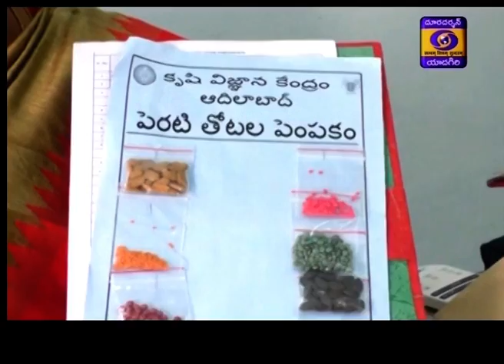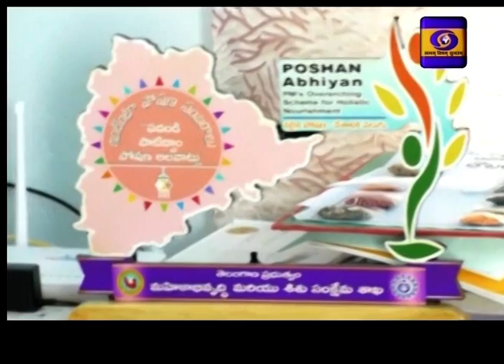Urdu News || Dt 29 09 2020 || 13:15 Hrs